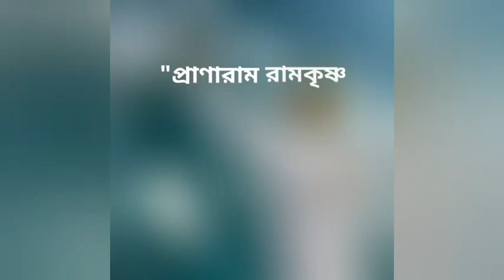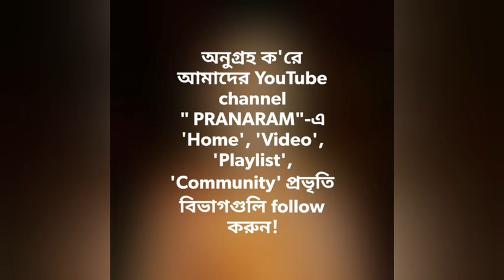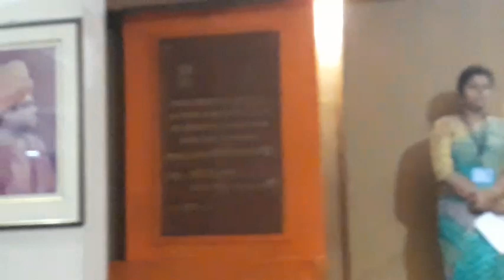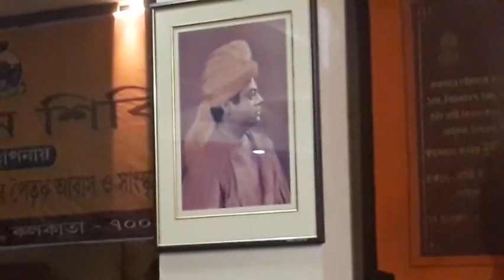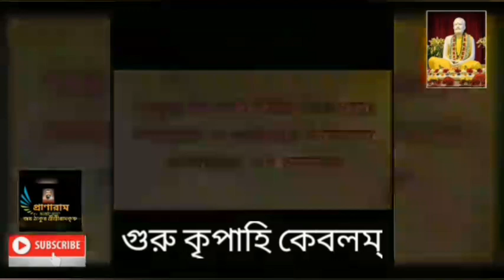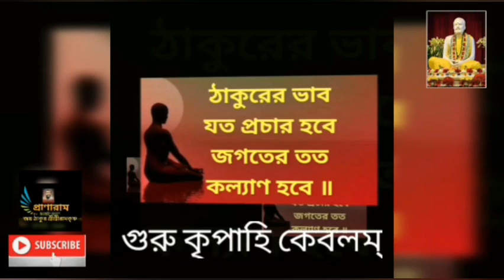2nd part-VALUE EDUCATION WORKSHOP-2nd session(JULY-'19)Swami Vivekananda's Ancestral House-15.07.19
2nd part-VALUE EDUCATION WORKSHOP-2nd session(JULY-2019)
Swami Vivekananda's Ancestral House and Cultural centre
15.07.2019